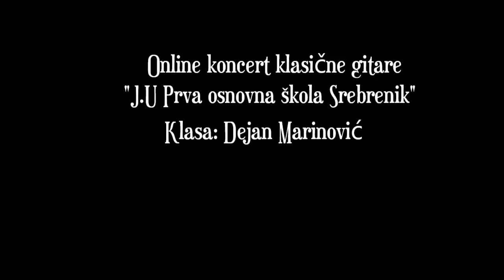Online koncert klasične gitare "J.U Prva osnovna škola Srebrenik"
Klasa: Dejan Marinović

00:08  Omar Muslimović (1. razred), Moderato - F. Carulli
01:53  Orhan Sofić            (1. razred), Moderato - F. Carulli
03:10   Ilhan Buldić           (3. razred), Adelita - F. Tarrega
04:38   Adi Arapčić           (4. razred), Mazurka Choro - H. Villa-Lobos
06:57  Ilhan Buldić            (3. razred), Rondo - M. Carcassi
08:13  Adi Arapčić             (4. razred), Almain - R. Johnson
09:32  Ilhan Buldić             (3. razred), Bourrée - J.S Bach
10:39  Adi Arapčić             (4. razred), Tema s varijacijama - F. Sor